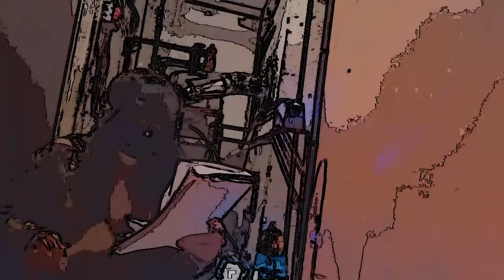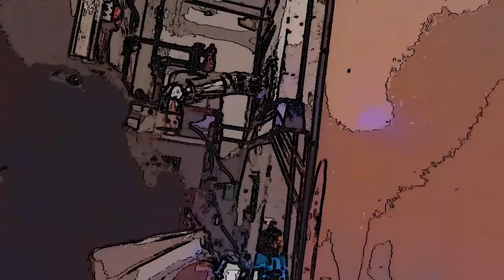Jezus Slaps (Original Song)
Jezus Slaps, original song, Religious Music.,Disco lights and Crystalball. Using a Spatula,  to play the Tambourine . This is Heavy Metal Music